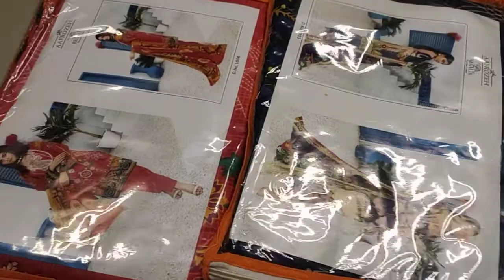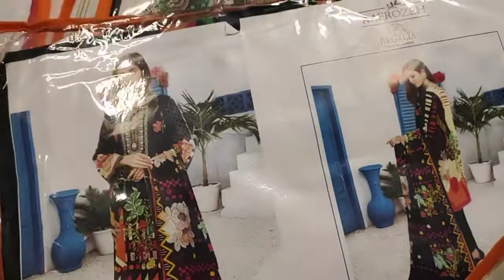Pakistani suit dresses retail price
कॉटन ड्रेस  Pakistani suit